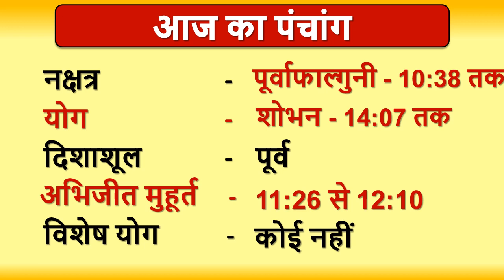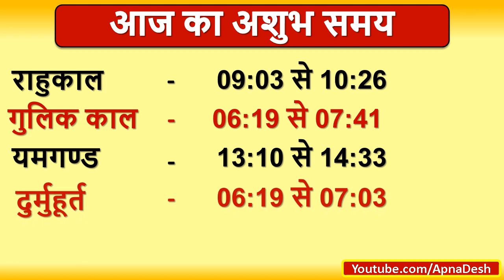Aaj ka Panchang, Choghadiya, Shubh Muhurat Aaj ki Tithi in hindi 22nd January 2022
Aaj ka Panchang, Choghadiya, Shubh Muhurat Aaj ki Tithi in hindi 22nd January 2022 | जानिये आज के शुभ मुहूर्त का समय और तिथि । शुभ मुहूर्त । AajKaPanchang। AajKiTithi । choghadiya | dainikpanchang। Panchang। पंचांग । Rahukaal। Tithi। Aaj ka choghadiya in hindi | Saturday Panchang।पंचांग | AajNiTithi | January 2022